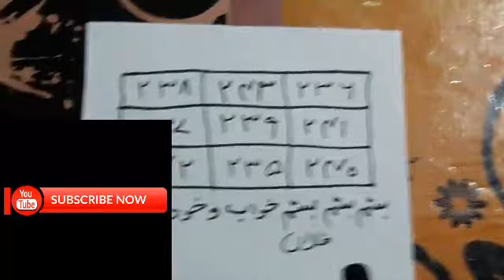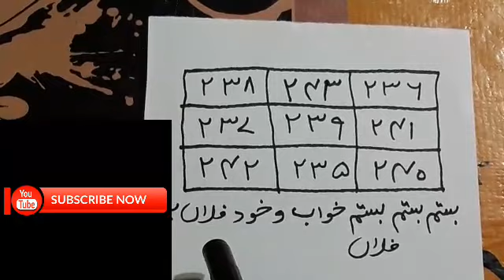Khwab Bandi Ka Amal | Khwab Bandi Ka Taweez | Dushman Ka Amal | Khwab Bandi Ka Wazifa | rohanidunya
asalamaelykum.dosto aaj ki is video mai mai ap ko Khwab Bandi Ka Amal | Khwab Bandi Ka Taweez | Dushman Ka Amal | Khwab Bandi Ka Wazifa | rohanidunya for9 k bary mai ak intahae powerfull Wazifa share kya hy jes ka asar fore or talwar ki dhar ki tarha tez hy mery kamyab amliyat or taweezat or jenat hazrat pari or hamzad or jadu se mutalik nayab or azmuda elam hasel karne k leyai mery yotube chenill rohanidunya for9 ko zaror subscaribe karin or sath aany wali ghanti k neshan par all par calik kar deain ta k mere har new video sub se pehly ap ko mila kary dosto video pasand aae hoto like zaror karna allah hafiz